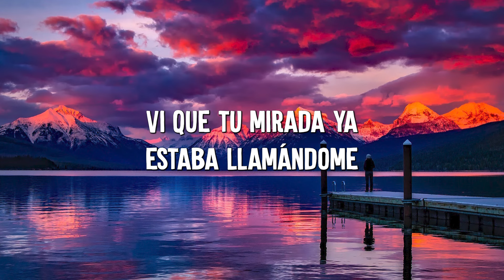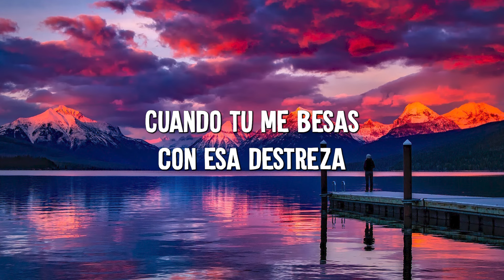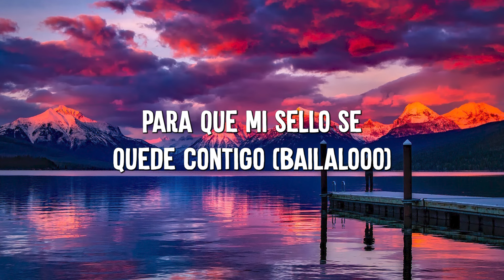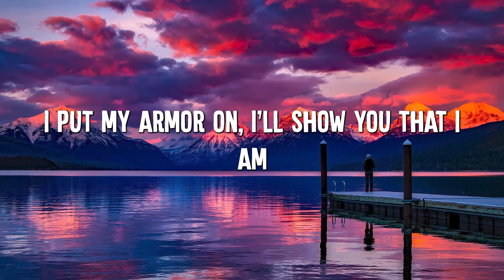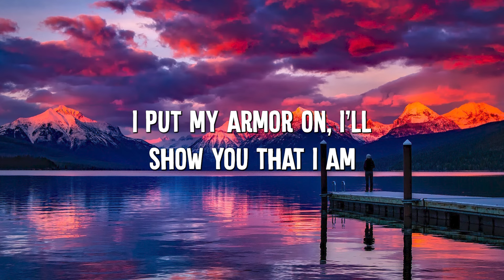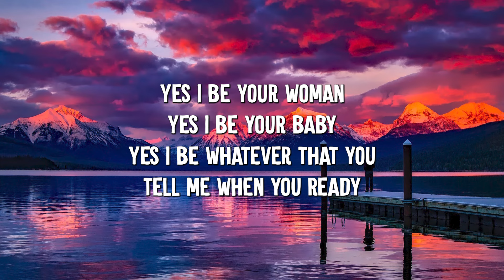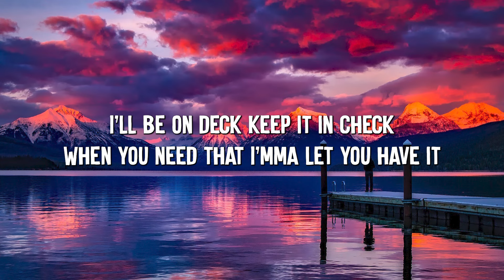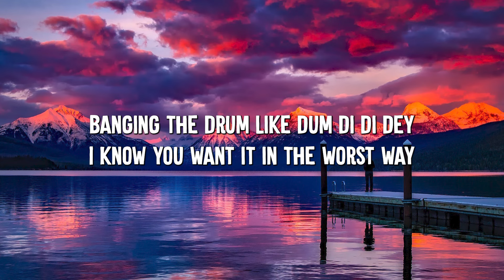Despacito - Luis Fonsi (Lyrics) Sia ,Unstoppable, David Guetta (MixLyrics)